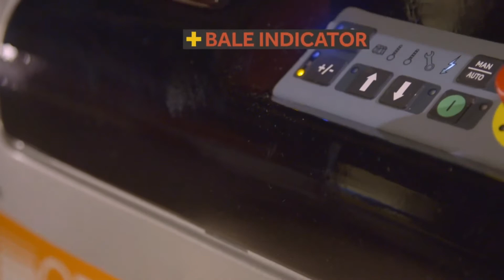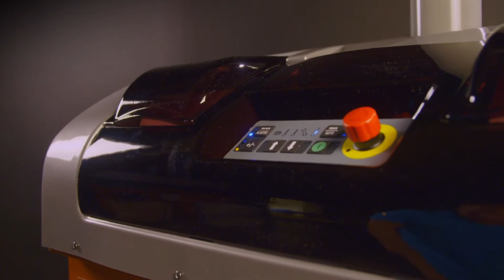Small Baler for Plastic from Easi Recycling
The compact design of the the 3115 Baler is ideal for small volumes of cardboard and plastic.
A material selector makes the choice easy!

The cross-binding function gives a tight grip of the bale and is helpful for compaction of soft plastic or small pieces of material.

Why Orwak Compact?
 * Strong compaction on the spot!
*  Requires little space, yet provides effective volume reduction
 * Easy-to-handle light weight bales
 * The best choice for small to medium size volumes of cardboard and plastic

Download the Brochure -